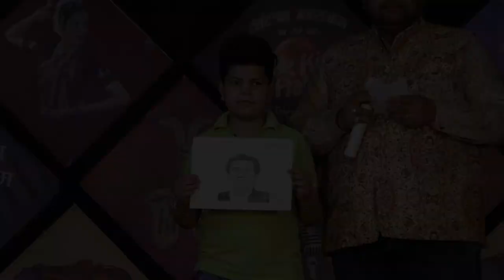GURFATH SINGH l KISME KITNA HAI DUM | KKHD TV SHOW | SEASON - 10 | SEMI FINALE | AMRITSAR